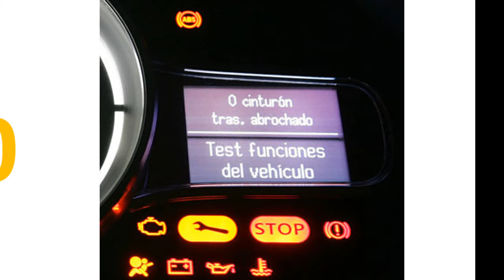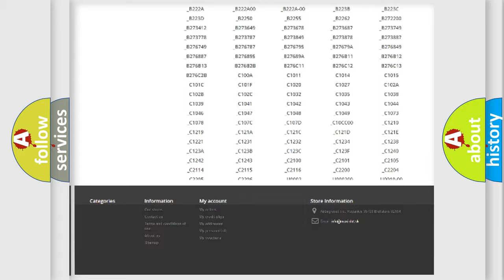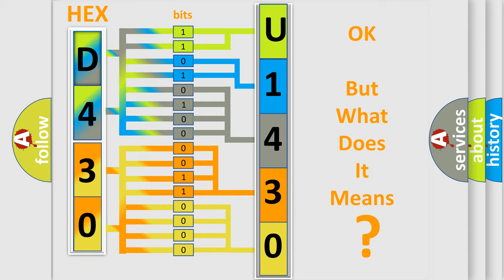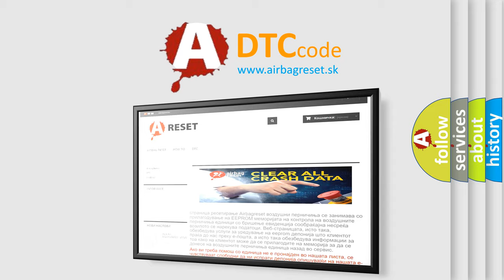DTC Dodge U1430 Short Explanation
Contents:
0:21 Basic DTC analysis according to OBD2 protocol standard.
1:48 Insight into programming
2:58 A diagnostically understandable description of the Diagnostic Trouble Code
3:05 Basic error definition

Make:
Dodge
Code:
U1430
Definition:
Fuel Fill Door Lock Control Circuit
Description:
Hybrid Powertrain Control Module 2 is awake
Cause:
The hybrid powertrain control module 2 has detected a short to ground,short to voltage or an open or high resistance on either of the lock actuator control circuits